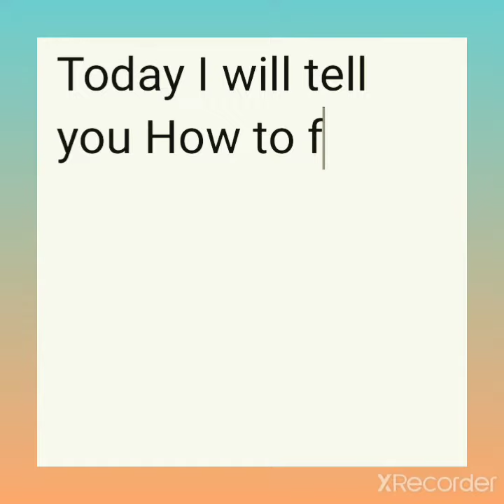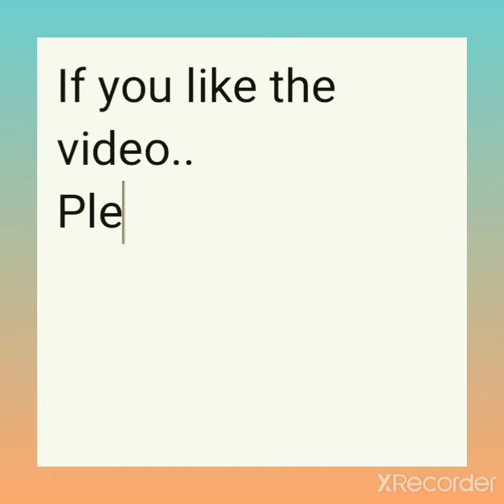How to find your age in Any unit / Apni age ko har tarah k units may kaisay dekhain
I will tell you how to see your age in years months, hours , minutes or seconds in notime